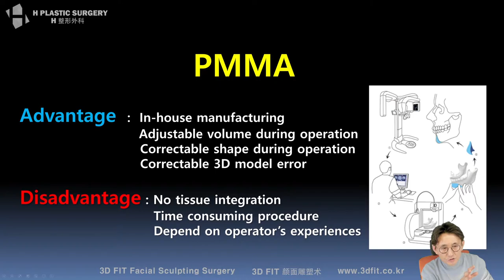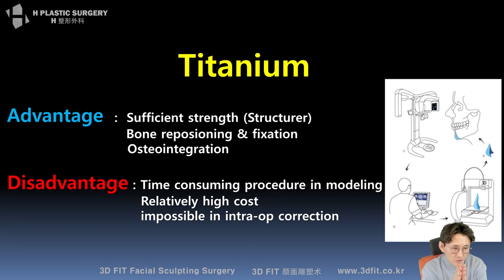The Process to Manufacture Titanium Implant and its Pros and Cons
On 20th February 2020, I talked about Application of Various 3D Printing Implants Considering Defect Areas on youtube live. It was lived on my Korean channel, and I'm posting it with english subtitles here in series.

[Application of Various 3D Printing Implants Considering Defect Areas]
1. Utilization of 3D Printing in Medical Field
2. Recent Medical 3D Printing Materials
3. The Uses of Implants According to Bone Defect Area
4. Facial Sculpting Surgery of H PLASTIC SERGERY
5. The Surgery Process of H PLASTIC SERGERY
6. Actual examples of Detailed Surgery Process
7. The Process to Manufacture PMMA Bone Cement Implant and its Pros and Cons
8. Plastic Surgery Cases Using PMMA Bone Cement
9. The Process to Manufacture Titanium Implant and its Pros and Cons
10. Cases of Titanium Facial Implant Plastic Surgery
11. Pros and cons of PLC material and questions about autogenous bone
12. Plastic Surgery Cases of PCL Implants

H Plastic Surgery
5f, 509 Gangnam-daero, Seocho-gu, Seoul, Korea